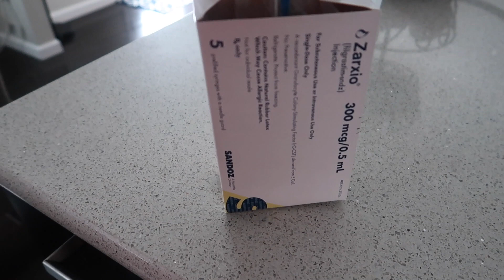Muchos malestares por la quimio 🤢En que estaba pensando😪Y la abuela se nos escondio 😂 Vlog #157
Mil gracias por tu apoyo Carol 😘🤗